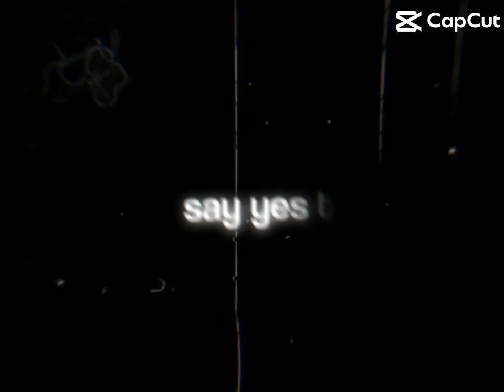I’ve Got My Eyes On You.. 👀 || ft: Cinnamoroll!